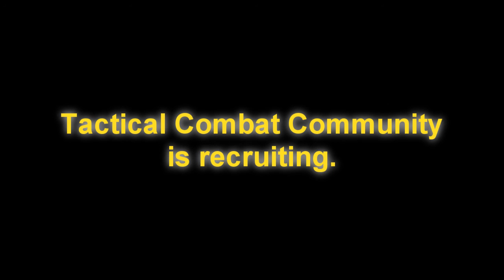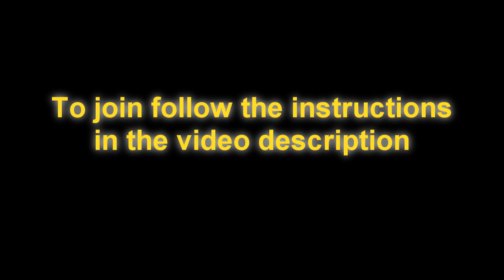Project Reality 0.5 - Raid On Moskiye - 30/07/10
A video of Tactical Combat Community playing Project Reality 0.5.

To play a wide variety of coop games using teamwork and cooperation head over and post an application in the forum